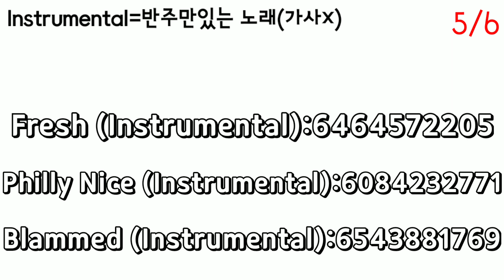로블록스 프라이데이 나이트 펌킨 노래코드 모음 3탄 (피코,위티) [노래코드]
ㅡㅡㅡㅡㅡㅡㅡㅡㅡㅡㅡㅡㅡㅡㅡㅡㅡㅡㅡㅡㅡㅡ
[노래코드]

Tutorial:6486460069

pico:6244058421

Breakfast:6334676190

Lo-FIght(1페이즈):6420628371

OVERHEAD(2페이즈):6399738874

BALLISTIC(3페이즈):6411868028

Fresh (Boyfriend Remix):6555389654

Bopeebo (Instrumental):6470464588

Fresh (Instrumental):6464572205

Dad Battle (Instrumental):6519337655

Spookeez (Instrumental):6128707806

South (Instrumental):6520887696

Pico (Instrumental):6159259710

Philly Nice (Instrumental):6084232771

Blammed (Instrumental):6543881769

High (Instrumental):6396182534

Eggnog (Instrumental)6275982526